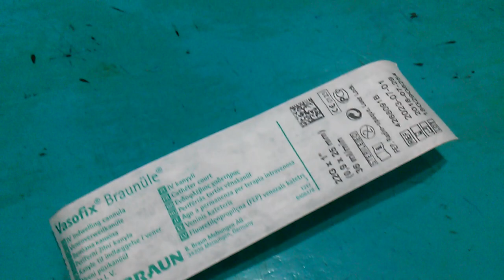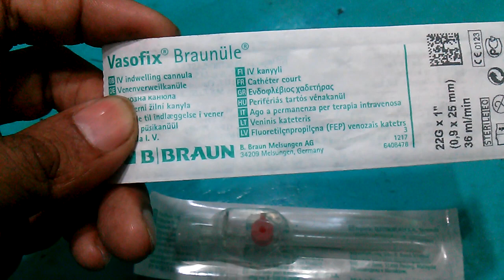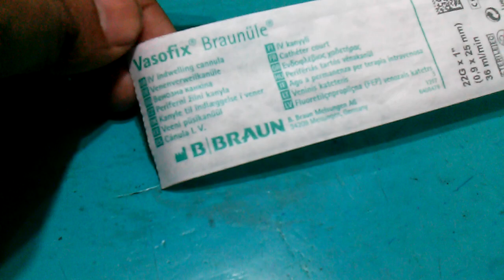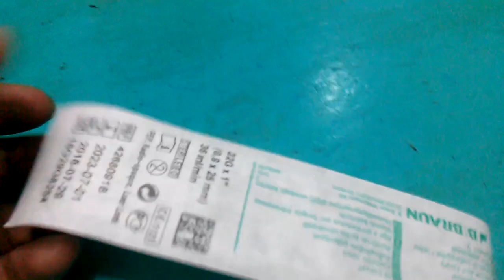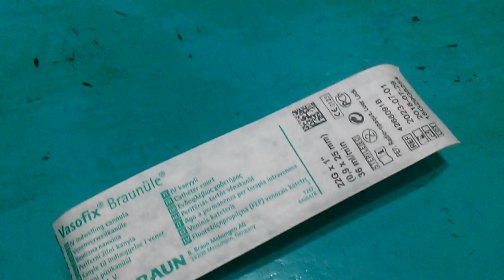ক্যানোলা ব্যবহারে সচেতন হউন || How painful is a cannula?